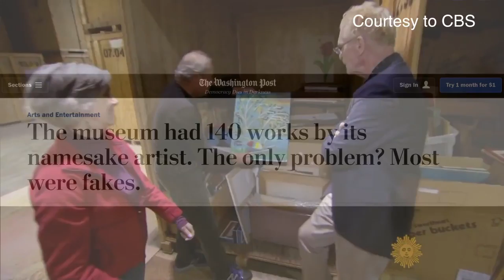An Interview with Michael Frank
Interview I directed for my final project for TV Studio Production.